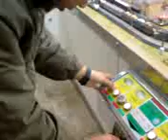Duisburg Miniature Trains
Ich war am Duisburg Hbf,NRW  während eines Besuchs nach meinen Kumpeln dort.